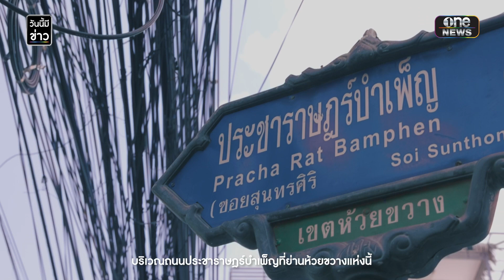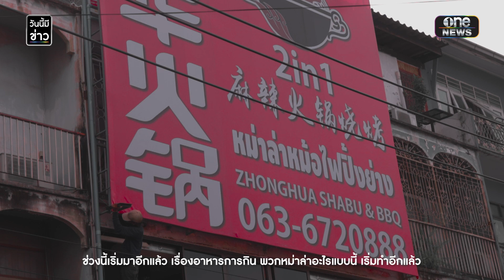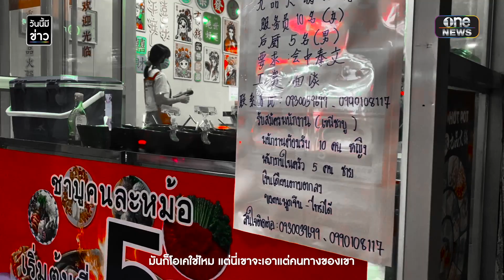ห้วยขวาง ไชน่าทาวน์ 2 | วันนี้มีข่าว | สำนักข่าววันนิวส์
เมื่อห้วยขวาง กลายเป็นไชน่าทาวน์ 2